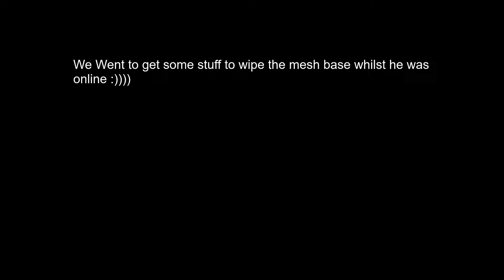Online Wiping A Cheaters Mesh Base! [Ark Small Tribes!] Unofficial Pvp! Juicy Meat Run!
Cheaters getting what they deserve ;)